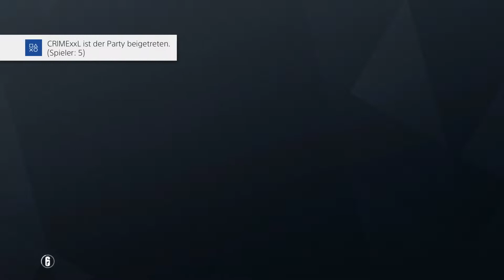RAINBOW SIX SIEGE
Tom Clancy's Rainbow Six Siege Deutsch - Let's Play Tom Clancy's Rainbow Six Siege Deutsch - German/Deutsch Walkthrough Gameplay
Let's Play - Tom Clancy's Rainbow Six Siege Deutsch Gameplay with Commentary (German/Deutsch)
Let's Play Tom Clancy's Rainbow Six Siege 1080p Deutsch PS4 kaufen

 Rainbow Six Siege ist die neueste Fortsetzung der gefeierten Ego-Shooter-Reihe, die vom renommierten Studio Ubisoft Montreal für die aktuelle Konsolengeneration und den PC entwickelt wurde. Im November 2016 konnte Rainbow Six Siege 10 Millionen Spieler weltweit verzeichnen und unterstreicht damit die Erfolgsgeschichte des Titels. Das Spiel wird von der Community unterstützt, die zu den aktivsten und motiviertesten seiner Art gehört.
Von authentischen, internationalen Antiterroreinsätzen inspiriert, lädt Rainbow Six Siege den Spieler dazu ein, die Kunst der Zerstörung zu meistern. Intensive Schusswechsel, höchstes Risiko, Taktik, Teamplay und explosive Action stehen dabei im Mittelpunkt dieses Spiels.
Das Mehrspieler-Gameplay von Rainbow Six Siege setzt neue Maßstäbe, was intensive Feuergefechte und die Entwicklung von Strategien betrifft und steht somit in bester Tradition früherer Rainbow Six-Spiele.
Dank der Gold Edition profitiert der Spieler von einem kompletten Spielerlebnis, inklusive Standard-Spiel ,dem Year2-Pass mit exklusiven Anpassungsgegenständen, VIP Service und einem sofortigen Zugriff auf die 8 kommenden saisonalen Operator. Der Year2-Pass wird beständig aktualisiert und hält neue Gegenstände für die Spieler bereit, die automatisch dem Inventar hinzugefügt werden.